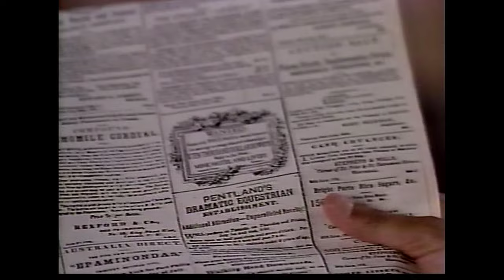Harrison Bergeron / Captive Heart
Scenes from the films HARRISON BERGERON & CAPTIVE HEART